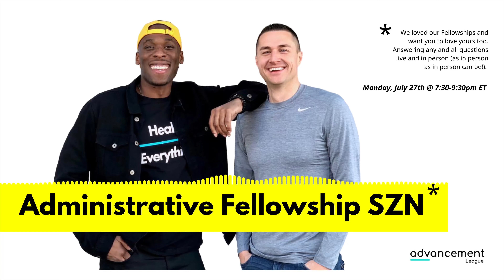ADV Fellowship SZN Recap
All things Administrative Fellowship and Job Training Programs from Antwan and Alex.  See video breakdown by question and time stamp below.
Breakdown:

Question 1: Should I do a Fellowship? at 11:15

Question 2: What should I look for in an organization offering Fellowships? at 15:04

Question 3: How do I stand out in the application process? at 18:20

Question 4: How do I get past the dreaded phone interview? at 25:13

Question 5: How can I be a better candidate? How do I transition into more senior roles or lead people? at 32:00

Question 6: How can I improve my presentation and appearance for interviews? at 36:18

Question 7: How should I treat the other candidates in a virtual or on-site group interview, when I know I’m competing with them? at 39:49

Find more questions by visiting our instagram IGTV @advancementleague